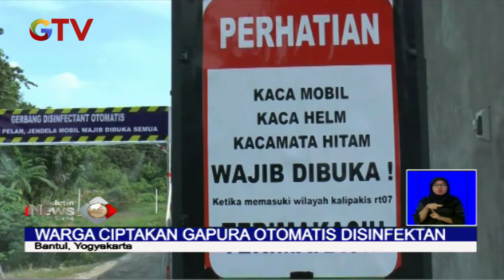Warga di Bantul Ciptakan Gapura yang Bisa Menyemprotkan Disinfektan Otomatis - BIS 23/03